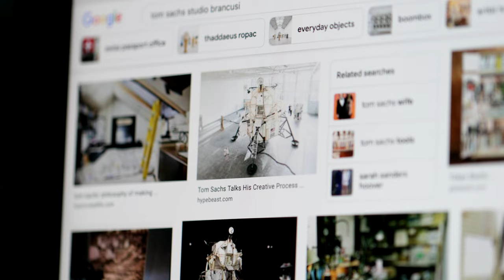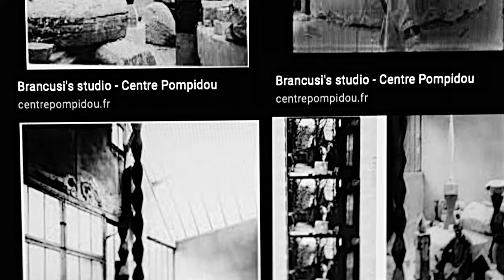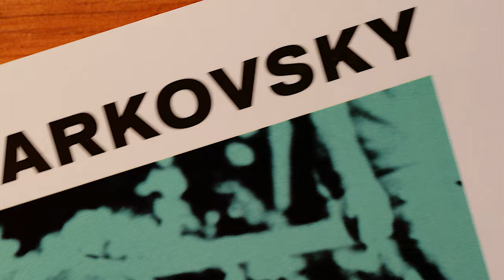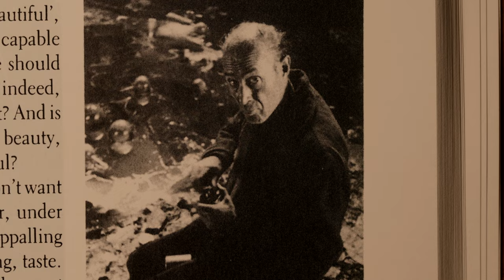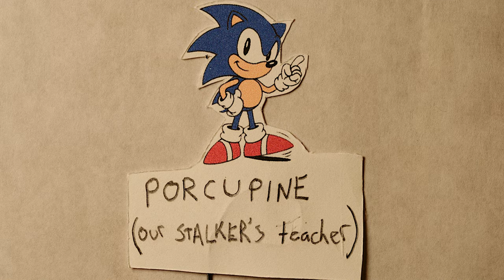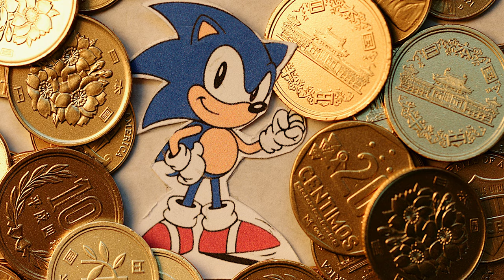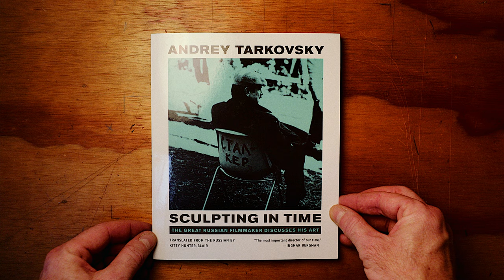What Your Deepest Desire Says About You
Russian Cinema and an Expensive Chair.

🧰  ESSENTIAL TOOLS:
Swiss Champ